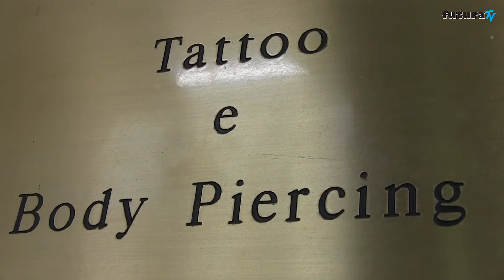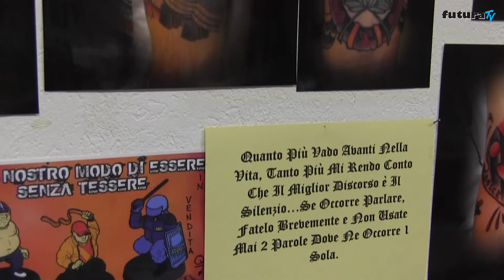Tatuaggi, semipermanenti o indelebili?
Anche i disegni all'hennè comportano rischi di allergie? E cosa si può fare se si è scontenti del proprio tattoo indelebile? Ne abbiamo parlato con un tatuatore professionista.